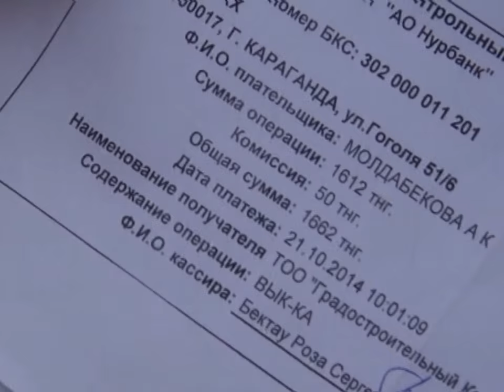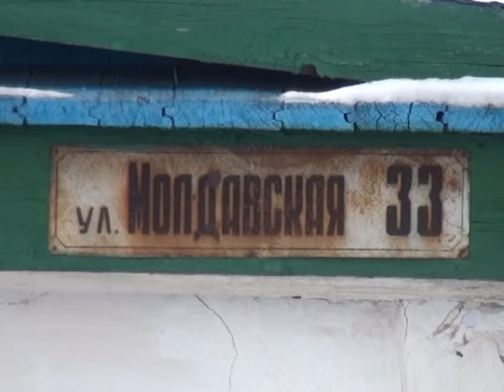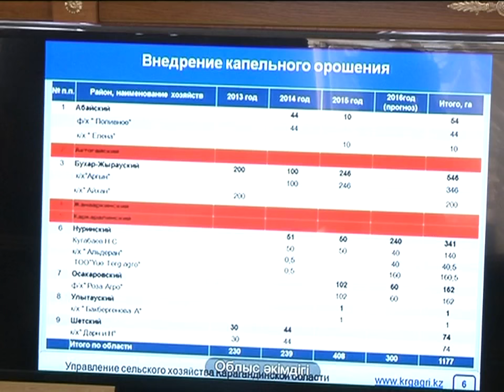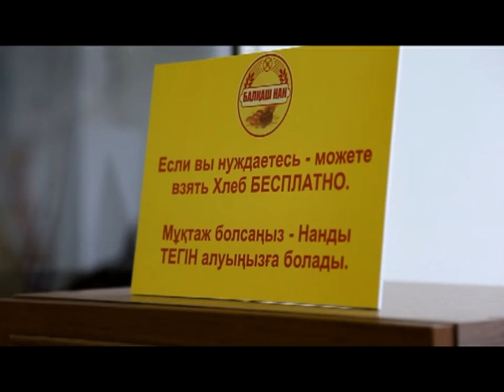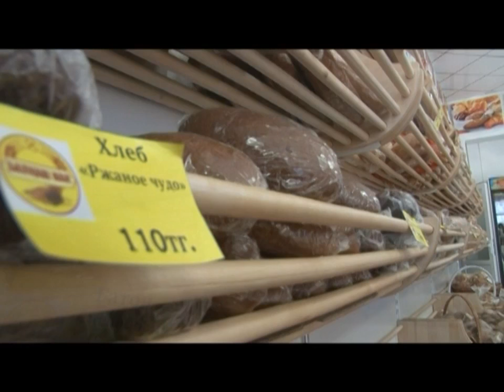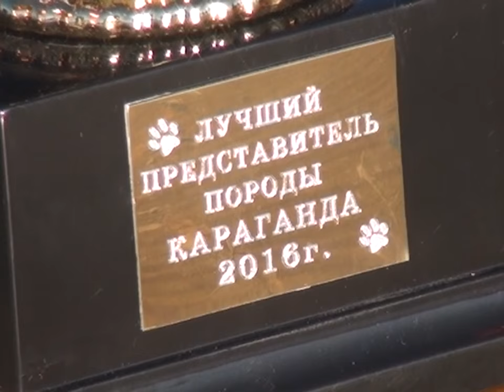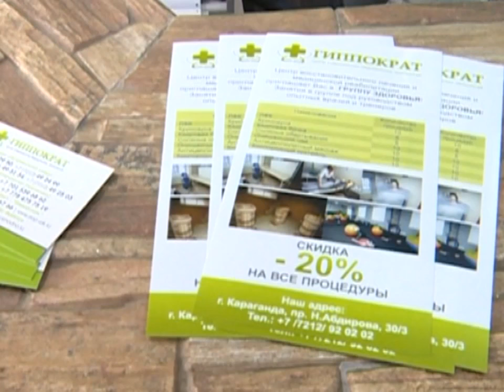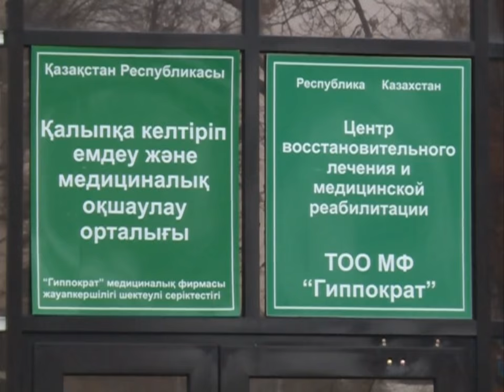15/02/2016 - Бірінші Қарағанды телеарнасының жаңалықтары